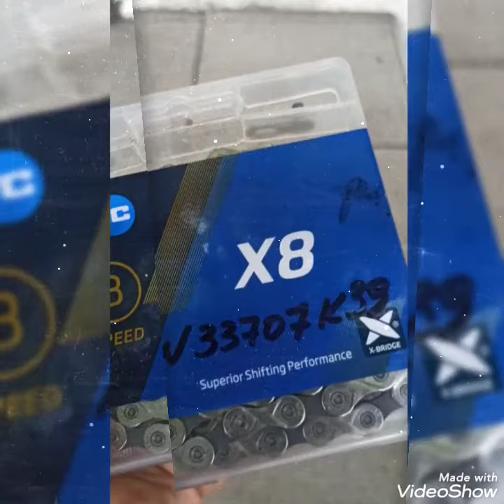Ремонт велосипеда волонтеру. Заміна ланцюга та касети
З початку березня ми розвозимо гуманітарну допомогу нужденним. Без заробітньої плати, без вихідних та відпусток. На благо міста. На благо країни!

Але наші велосипеди потребують ремонту. А зарплати у волонтера немає, як і грошей. Вони ломаються від щоденник навантажень. Це зупиняє роботу бо грошей на ремонт немає.

Тому, любі друзі, ми - волонтери Червоного Хреста просимо Вас домогти нам. Кто скільки може. З великою вдячністю за кожну гривню, яка піде на ремонти велосипедів. щоб ми і надалі допомогали бабусям, дідуся и всім, хто цього потребує.

Звягинцева Екатерина Юрьевна
ZVYAGINTSEVA EKATERYNA

54030 Ukraine,region Mykolaivska,city Mykolaiv

IBAN
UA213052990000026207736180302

Privat Bank
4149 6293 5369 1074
UAN
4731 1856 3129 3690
UAN
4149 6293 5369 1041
Mono bank
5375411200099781